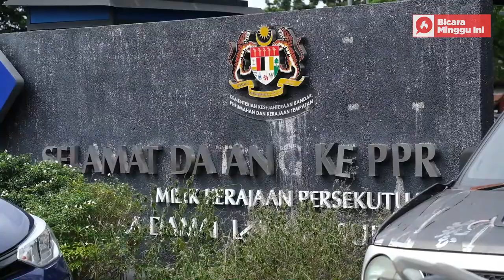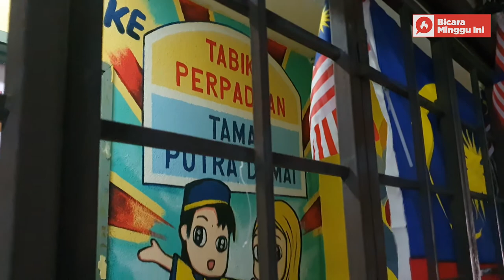Children of the Lost Year (Part 2) - Conversations with YB Maria Chin Abdullah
This will be the second part of my conversation and discussion on Children of the Lost Year, as part of my policy analysis and my attempt to understand the current situation of our education policy in the midst of the pandemic.

In this episode, I speak to the Petaling Jaya MP Maria Chin Abdullah to share her views and experiences, particularly in the low-cost housing or flats in her constituency and what we can do to move forward.

Produced & Presented by Norman Goh

Do support me to create more quality episodes on Bicara Minggu Ini every week!

You can contribute directly to the production of the stories via bank transfer to: NORMAN GOH - MAYBANK 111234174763